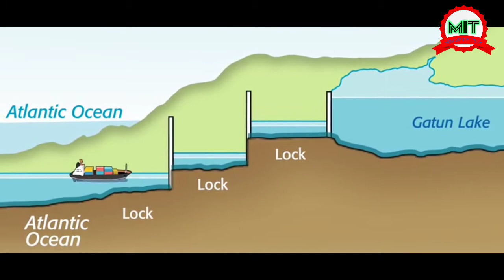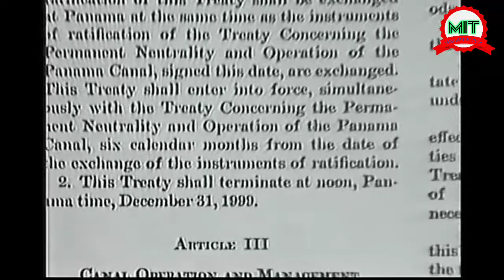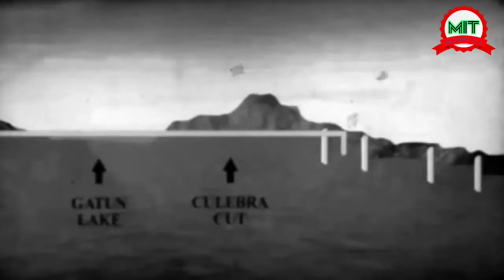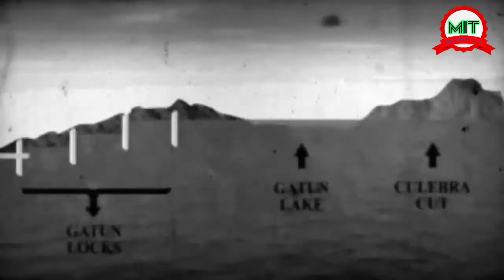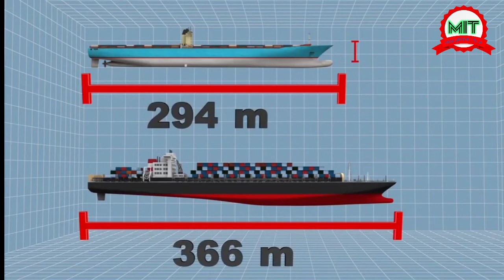Intresting video about panama canal in tamil / minutes infotech/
The Panama Canal (Spanish: Canal de Panamá) is an artificial 82 km (51 mi) waterway in Panama that connects the Atlantic Ocean with the Pacific Ocean.
President Theodore Roosevelt oversaw the realization of a long-term United States goal—a trans-isthmian canal. Throughout the 1800s, American and British leaders and businessmen wanted to ship goods quickly and cheaply between the Atlantic and Pacific coasts.
Length: 80 km
Maximum boat length: 366 m (1,200 ft 9 in)
Construction started: 1881 (Taken over by the United States in 1904)
Country: Panama
Maximum boat draft: 15.2 m
Bridges: Bridge of the Americas, Puente Centenario.

If you like our videos please support us and put like and some comments for our video this makes us more dedicated and polite on our work.

 Our channel other intresting videos links.

If you're interested please click here and watch this videos and support us.

We do not own the any picture/clips and music we used in most cases.

         By minutes infotech YouTube channel